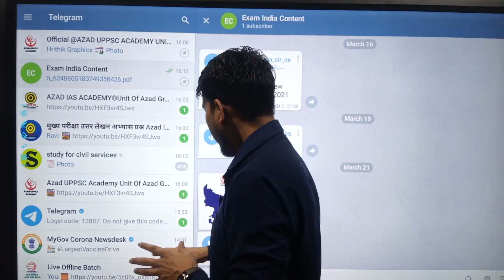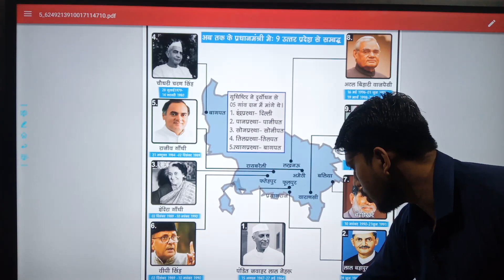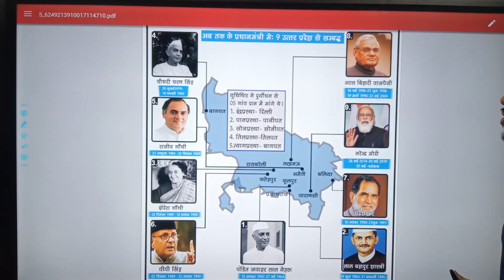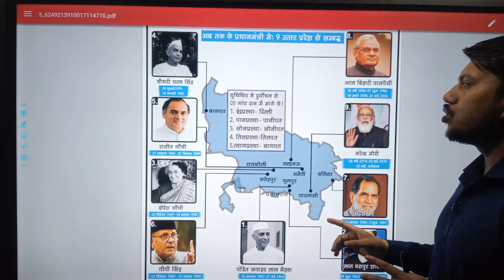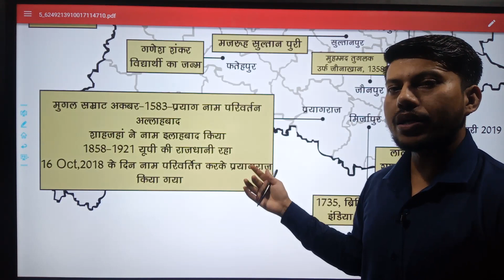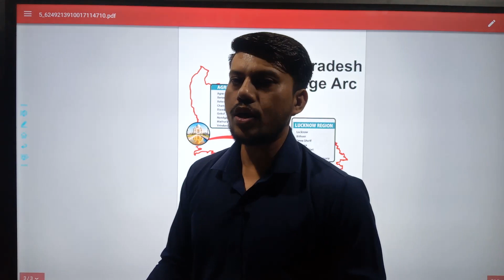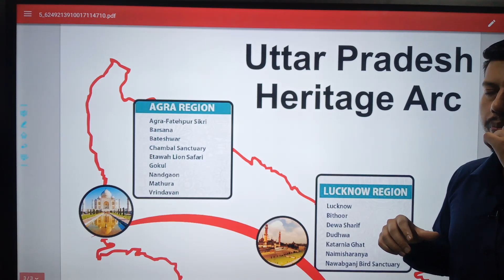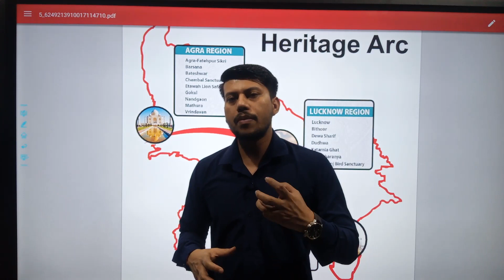उत्तर प्रदेश 'MAP STUDY' One Liner Special मैप स्टडी करने से कभी नहीं भूलेगें